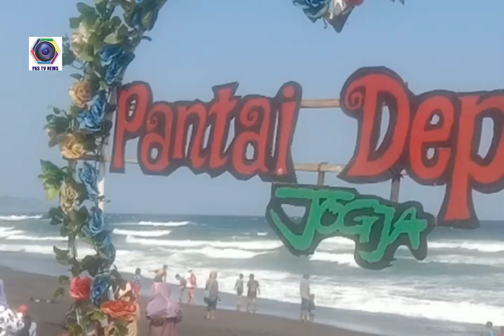Panorama Pantai Depok Bantul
Bantul media pastvnews.com update. seputar  wisata pantai Depok Bantul.